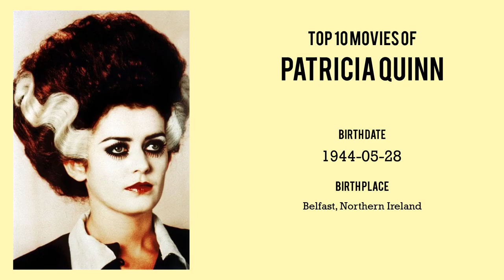Patricia Quinn Top 10 Movies of Patricia Quinn| Best 10 Movies of Patricia Quinn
Top 10 Movies of Patricia Quinn

Find the list of top 10 and best movies by Patricia Quinn
1.Tamara Drewe
2.Beauty and the Beast
3.A Christmas Carol
4.Doctor Who: Dragonfire
5.An Unmarried Woman
6.Sebastiane
7.The Meaning of Life
8.The Rocky Horror Picture Show
9.Rocky Horror Tribute Show
10.The Rocky Horror Double Feature Video Show

Please Comment down your favorite movie of Patricia Quinn